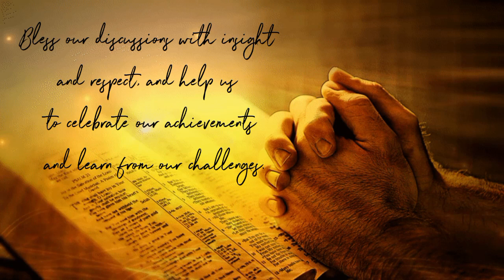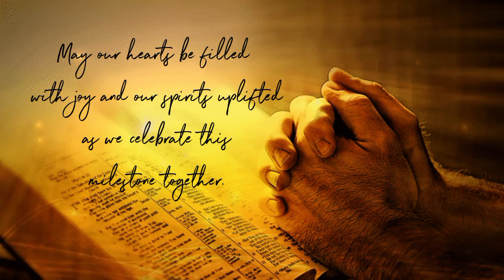Opening Prayer for OJT Culminating and Feedbacking Activity|Opening Prayer Seminar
ccto to the music and photo.